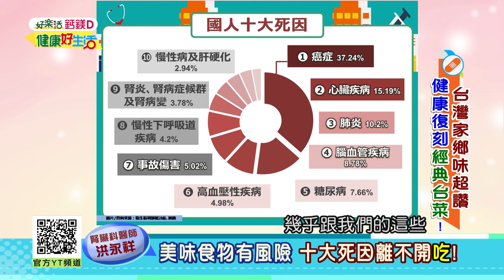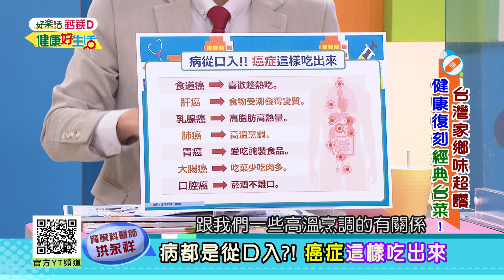洪永祥：美味食物有風險！10大死因離不開「吃」！愛吃「油炸物」胖到95kg 急性「心梗」危害性命！ 長年無炸不歡大腸驗出多個「瘜肉」【健康好生活】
38頻道 年代MUCH台
每周一 ~ 周五